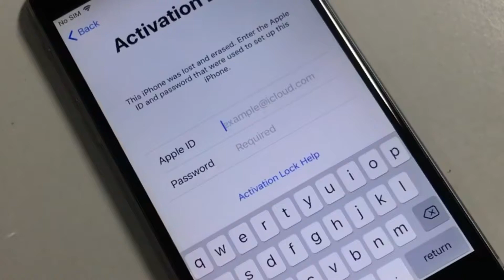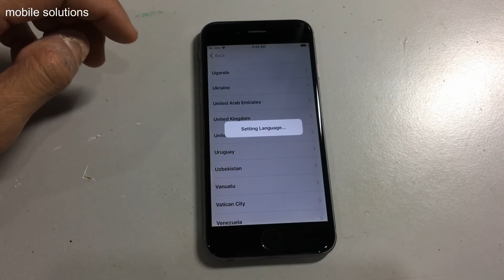فرنسا تفرض غرامه علي ابل - تغريم آبل 25 مليون يورو لخفض سرعة هواتف ايفون القديمه 2020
جهة رقابية فرنسية تفرض غرامة على أبل بقيمة 25 مليون يورو لخفض سرعة هواتفها دون إخطار المستخدمين..

فرنسا تفرض غرامة مالية على ابل بقيمة 27 مليون دولار.2020

هذا الموضوع فرنسا تفرض غرامة مالية على ابل بقيمة 27 مليون دولار ظهر على التقنية بلا حدود.